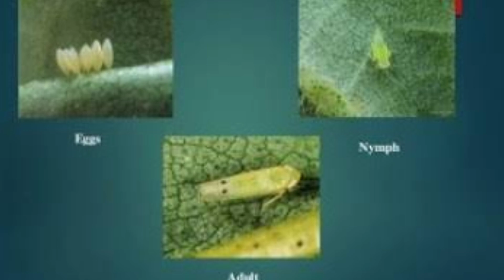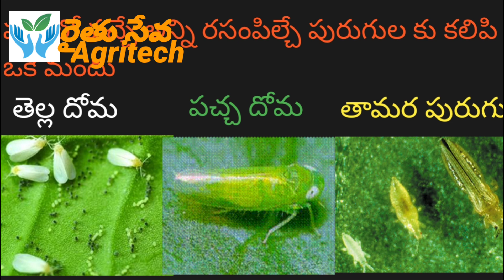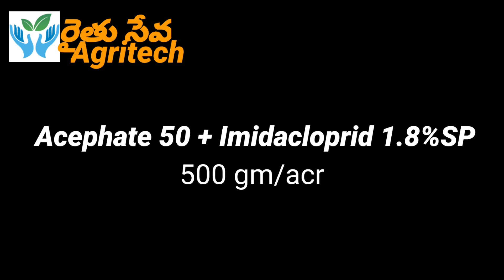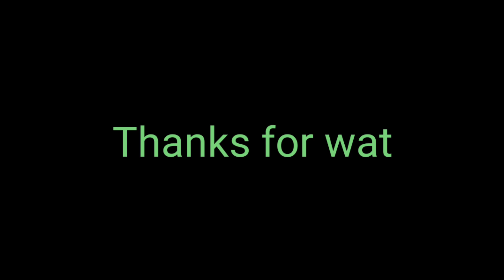పత్తి లో పచ్చదోమ,తామరపురుగు,తెల్లదోమ నివారణ|pathilo Pacha dhoma thella dhoma thamarapurugu nivarna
పత్తి పంట లో పచ్చ దోమ, తామర పురుగు,తెల్ల దోమ నివారణ,Jassid ,thrips, white fly  chemical suggestions in cotton.

రైతులను వ్యవసాయ పరంగా విద్య వంతులుగా చేసి కొత్త పద్ధతులలో వ్యవసాయం చేసే లాగ కొత్త Agriculture technology రైతులకి తెలియచేసి రైతులను ,యువ రైతులను కొత్త పద్ధతులలో వ్యవసాయం చేసే విధంగా ప్రోత్సహించడం మ ఉద్దేశం.
రైతులు వారి పంటలలో వచ్చే సమస్యలను వారే తెలుసుకుని ఇతరుల మీద ఆధార పడకుడ రైతు సేవ వీడియోస్ ద్వారా సమస్యలను వారే తెలుసుకుని వాటిని పరిష్కరించుకోవలి అని మేము కోరుకుంటున్నాం.
CH.SHASHIDHAR REDDY
Bsc Agriculture
రైతు నీ.

ఇ ఛానెల్ లో పురుగు మందులు,తెగులు మందులు ,గడ్డి మందులు ఏ పంట లో ఎలా వాడాలి అని , వ్యవసాయ పరికాలు గురుంచి వీడియోస్ మి ముందుకు తీసుకొస్తాం.
in this channel I will share you about how to use pesticides, fungicides, weedicides and agriculture machinery,farm machinery, market price,
Complete agriculture technology.
RythusevaAgritech
రైతు సేవ
in this channel I will share you about how to use pesticides, fungicides, weedicides and agriculture machinery,farm machinery, market price,and intresting plants, plant growth , nursery, gardening tips.
Complete agriculture technology.
RythusevaAgritech
రైతు సేవ.